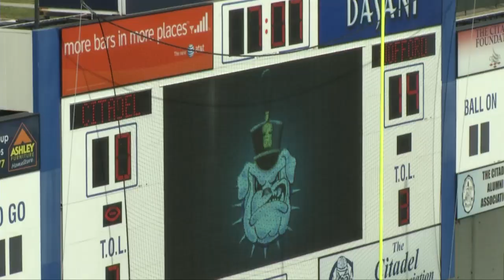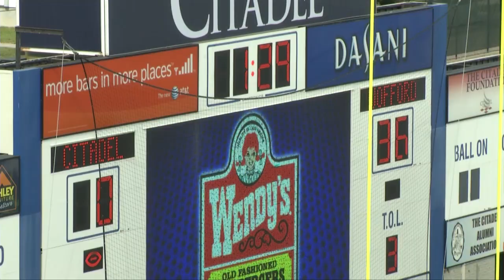Inside Wofford Football: The Citadel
TerrierVision takes you inside the locker room and on to the field for this week's Inside Wofford Football.

The Wofford College football team posted a 43-14 win over The Citadel on Saturday afternoon at Johnson Hagood Stadium. The Terriers had five different players score rushing touchdowns in the contest, which was the 13th straight win over the Bulldogs in the series.

The Terriers are 4-1 on the season and 3-0 in the SoCon. The Citadel is 2-3 overall and 1-3 in the conference. Wofford was led by Eric Breitenstein with 106 rushing yards and he was one of five players to score a touchdown. Mitch Allen, Donovan Johnson, Bryan Youman, and Alex Dunmire also added rushing touchdowns. The Citadel was led by Terrance Martin with 55 rushing yards and a touchdown.